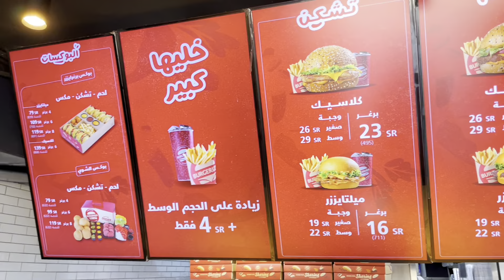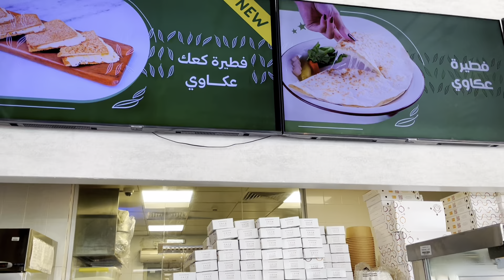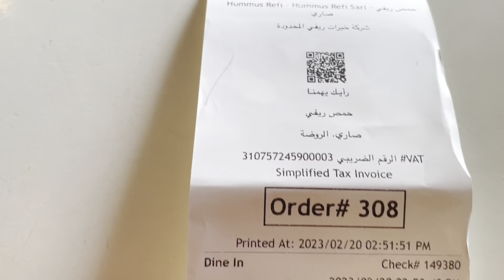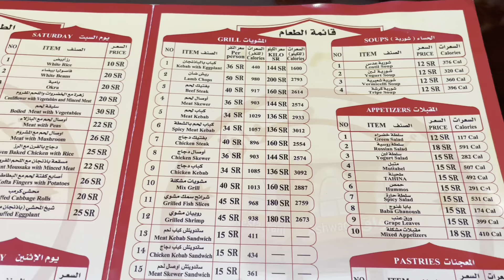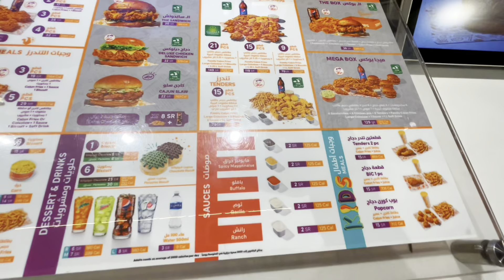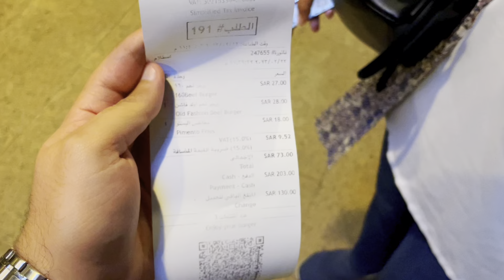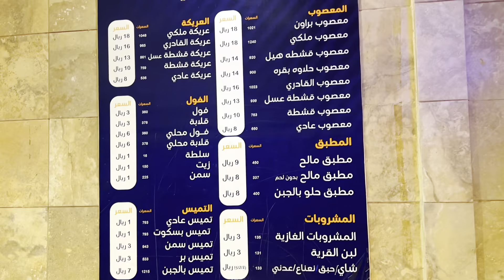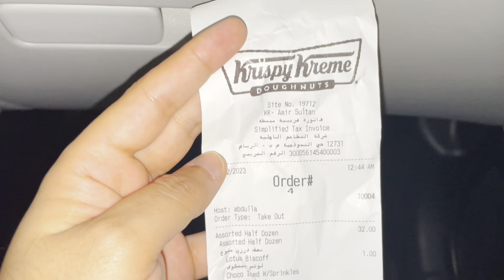جولة الاكل المجنونة في جدة..اكتشفت مطعم فرايد تشيكن احسن من البيك